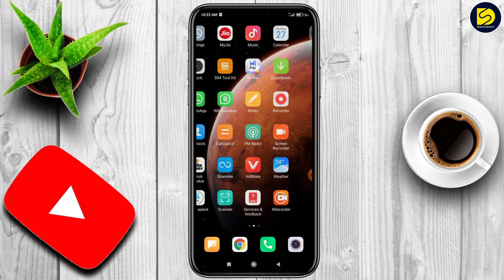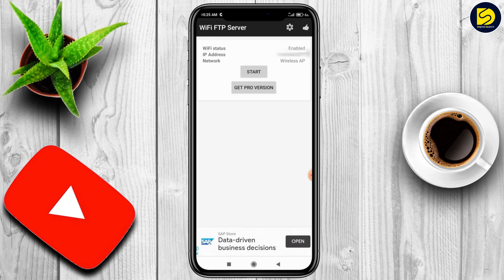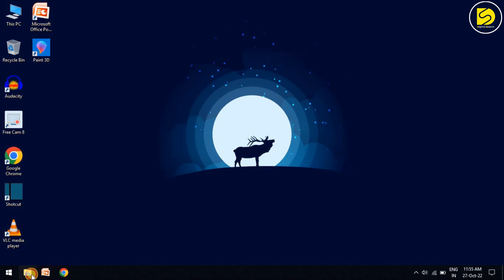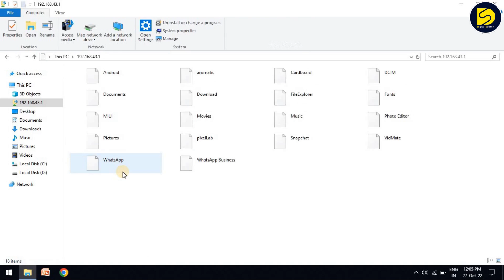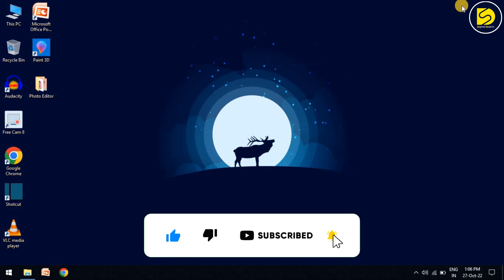How to Transfer Files From Mobile To Laptop Without Data Cable | Share Files From Mobile To Laptop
How to Transfer Files From Mobile To Laptop Without Data Cable
👉If you're looking for the best PDF tools on Windows, don't miss vBookScan （invite code：kaop）– it scans books/files & exports clean PDFs. Free to use with code!

Hello Guys,
                       In this Video I will show you how to transfer files or data from mobile to pc and pc to mobile. You can easily share files from android to pc like photos, videos etc. You can transfer large files from android to pc without Data cable using ftp file server.

➦ YOUR QUERIES,
how to transfer data from android to laptop
pc to mobile file transfer
phone to pc file transfer
how to share files from phone to laptop
how to share files from android to pc
best way to send large files
transfer files from android to pc
how to send files from phone to laptop
android to pc file transfer
file transfer android to pc
mobile to pc file transfer
how to transfer data from mobile to laptop
how to connect phone to laptop
share files from mobile to laptop
file transfer mobile to laptop
laptop to mobile file transfer
how to transfer data from phone to laptop
how to share photos from mobile to laptop
how to share file laptop to mobile
phone to laptop file transfer
how to transfer video from mobile to laptop
how to connect mobile to laptop
how to share data from mobile to laptop
how to share videos from mobile to laptop
how to share file mobile to laptop
how to transfer mobile data to laptop

Keep Watching.